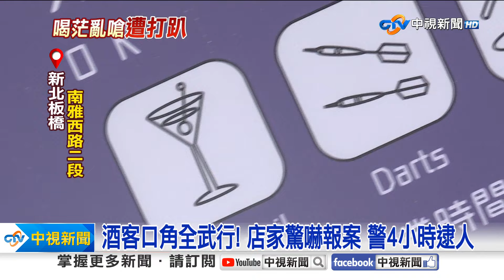酒客醉茫茫挑釁壯男! 下秒慘被打趴KO│中視新聞 20231219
昨天(18號)凌晨兩點多，一名鍾姓男子到板橋的酒吧小酌，他喝醉跑去找不認識的酒客嗆聲，想不到下秒立刻被對方反擊，不但出拳猛毆，還拿椅子狂K，酒吧上演全武行，挑釁的最後秒被打趴在地。